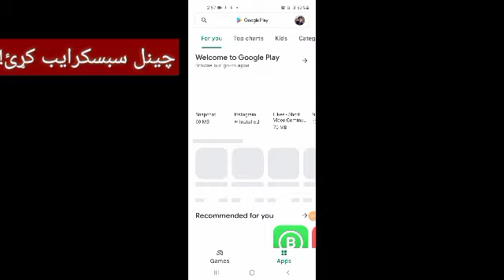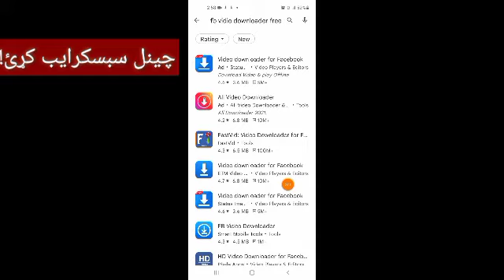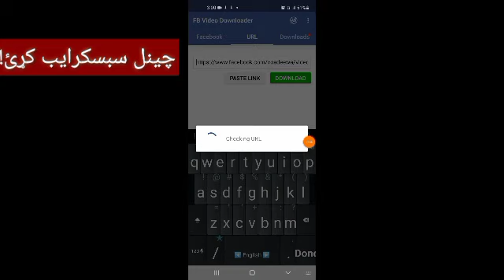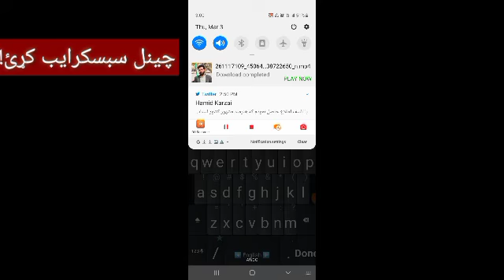د فسبوک ویډیو په 30ثانیو ډاونلوډ کړئ!Download face book vidio in 30ninite